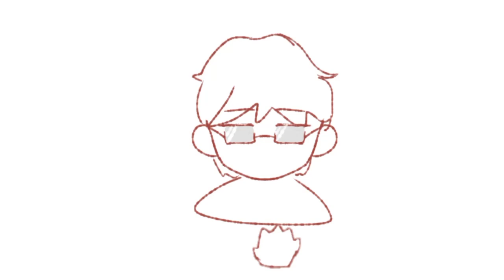well just a trend from tiktok....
Pls don't post this video as yours cuz itz nit easy to draw.

Oc:Nike - From Unknown World (My aus)
apps - ibis paint x , Capcut , alightmotion,  cutecute